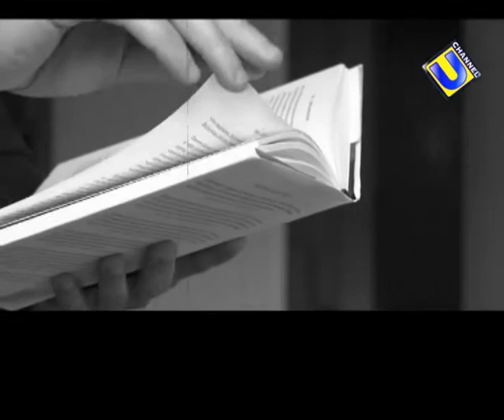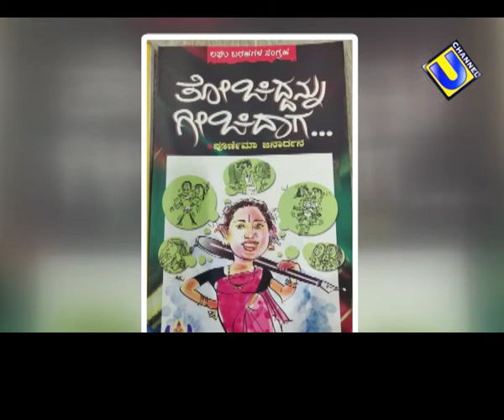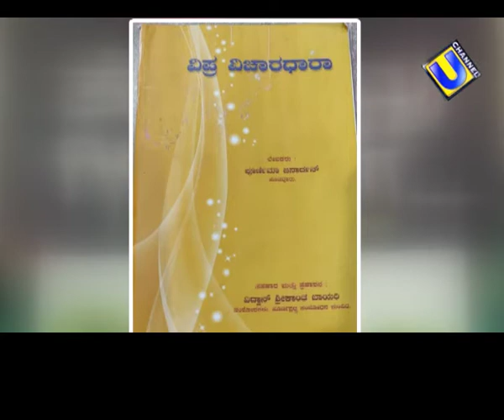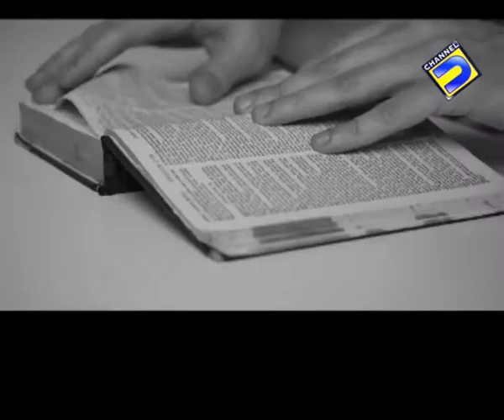13 Odhina Ringana@Poornima Janrdhan